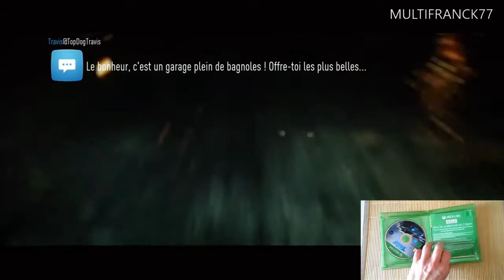NEED FOR SPEED TEST GAMEPLAY XBOX ONE .🎮🏎😎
le lien

Need For Speed n'est pas parfait et ne brille pas par son originalité : on sent clairement la volonté des créateurs de séduire les fans des Underground, Most Wanted et Carbon. Tout nous rappelle ces jeux, que ce soit la carte ou les options de personnalisation (on retrouve même quelques stickers présents dans Most Wanted !) et si l'on a aimé ces titres, il sera difficile de bouder son plaisir. La conduite, qui fait la part belle au drift, offre de belles sensations, notamment en termes de vitesse et les possibilités de customisation sont tellement nombreuses qu'on restera scotché à sa manette pour en débloquer toujours plus, afin d'embellir ses bolides. Une boucle sans fin ou presque ! Si les saynètes filmées et le casting n'apportent pas grand-chose au jeu, on ne peut pas en dire autant de son apparence graphique et de sa direction artistique qui sont indubitablement deux des points forts du jeu, même s'il est possible que cela ne plaise pas à tout le monde. En revanche difficile d'oublier cette IA, tantôt locomotive, tantôt missile balistique, capable du pire comme du meilleur... Cela étant, si vous aviez aimé les Underground, Most Wanted (le vrai) et Carbon, ce Need For Speed est clairement un immanquable.

 + Points positifs

    Beau
    Nombreuses possibilités de customisation
    Les modifications techniques possibles
    Conduite vraiment plaisante
    Le plaisir de retrouver l'ambiance des Underground
    Une carte pas immense mais bien pensée
    Les fonctionnalités online
    La bande-son
    DLC gratuit

 - Points négatifs

    L'outil permettant de coller des stickers
    Les saynètes jouées
    L'IA
    Connexion internet permanente obligatoire
    Une drôle d'envie de boire du MONSTER à chaque partie.

chapitres

00:00 introduction
02:00 course
04:00 voiture